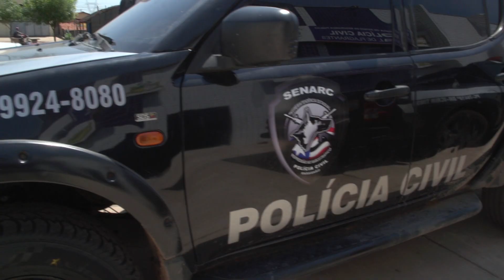MULHER É ASSASSINADA PELO PRÓPRIO FILHO